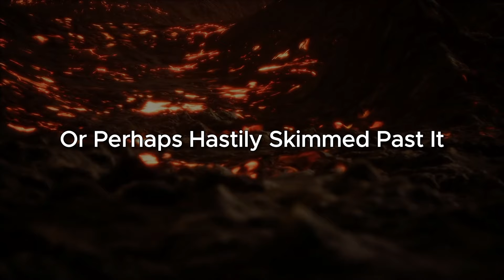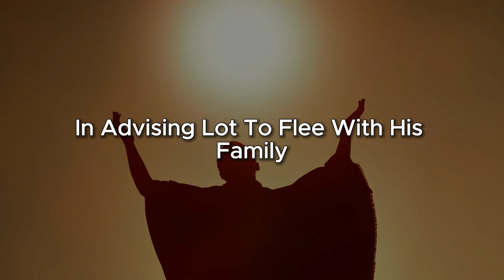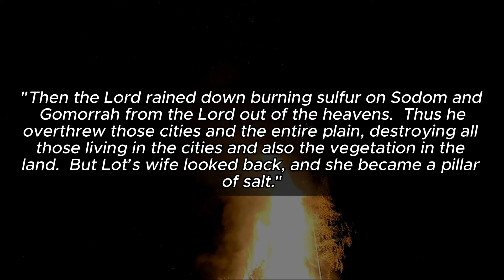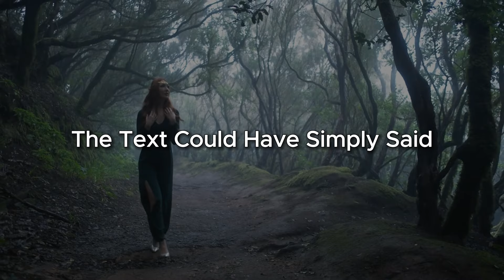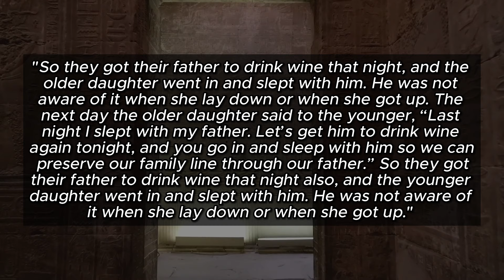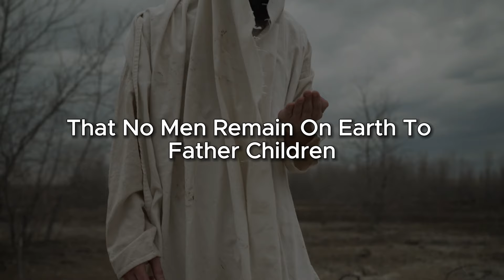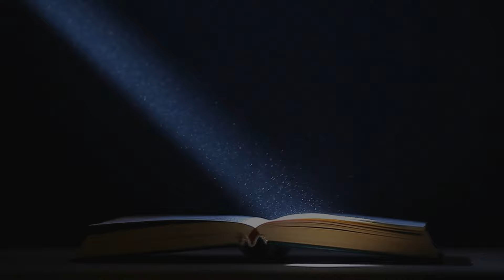The Story of Lot and His Daughters - Was It a SIN?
Hello everyone, In The new video of today we unravel The Story of Lot and His Daughters - Was It a SIN?